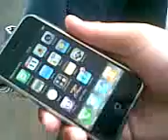YO Y MI I-PHONE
JEJEJ